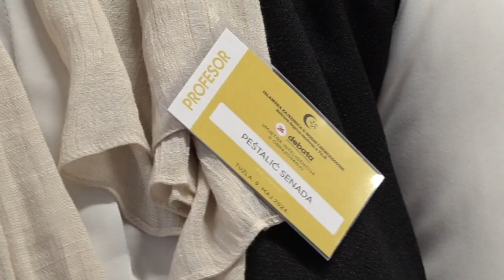Adna Rizvanovic, ucesnica debate u Behram-begovoj medresi